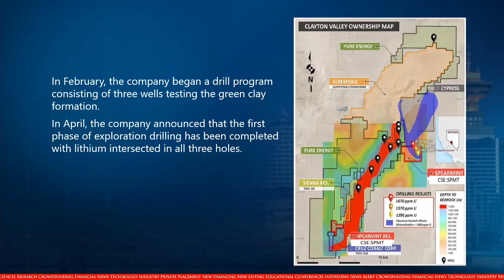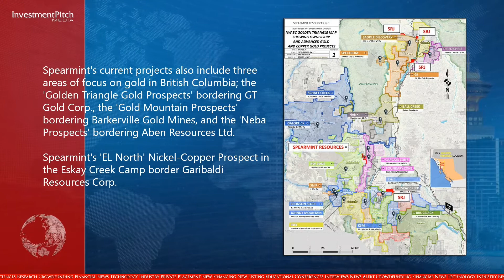Spearmint Resources (CSE:SPMT) New Listing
The company, with a portfolio of exploration and evaluation assets located in Canada and the United States, is currently focused on its 100% owned McGee Property. The McGee Property, located in the eastern margin of the Clayton Valley, approximately 175 miles northwest of Las Vegas, Nevada, consists of 36 mining claims.